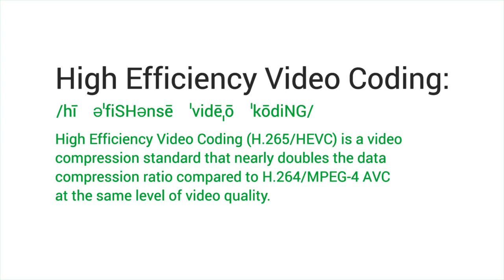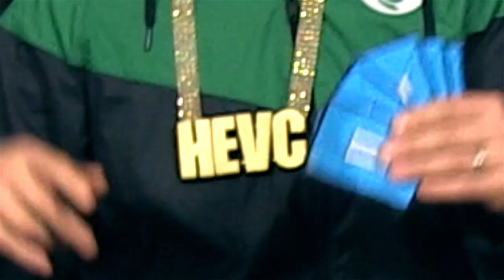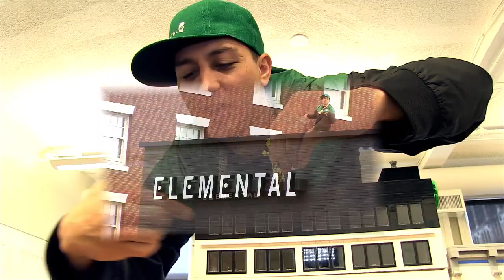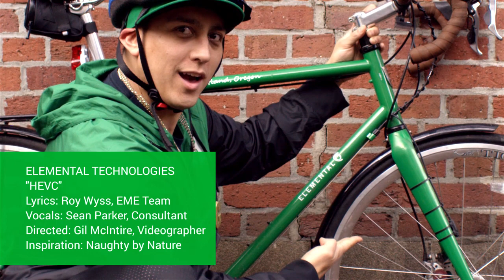Elemental Technologies - HEVC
HEVC: The official music video produced by Elemental for the 2014 holiday season. Lyrics included below.

Lyrics: Roy Wyss, EME Team
Vocals: Sean Parker, Consultant
Directed: Gil McIntire, Videographer
Inspiration: Naughty by Nature

Lyrics:

(Instrumental)
Arm me with glowin’ green
Roy, drop a beat on ‘em
(Instrumental)

HEVC how can I ‘splain it
I’ll take you frame by frame it
to have you all encodin’ we’ll be singin’ it
H and E are high efficiency, the V is the video
That last C, well, that’s somethin’ heavy, yo
It’s sorta like another format for a video clip
Somethin’ kinda small that doesn’t let the frames slip
You on occasion wanna hasten the migration of a movin’ picture
To send it up to a fixture

Bust it

You ever had 4K content sent to a nice fellow
You got their network address and it’s goin’ really slow
You go home, wait a day, it’s what you wanna know about
Then you call up, and find it’s either stalled or errored out
It’s not a front, F to the R to the O to the N to the T
It’s just their bandwidth cap is low (boy, that’s what is scary)
HEVC time: “High Efficiency,” you get it?
There’s no room for wasted packets, just room to send it
How many content owners know just what I’m gettin’ at
Who thinks it’s wrong cause I’m uploadin’ 4K content fast
Well if you do, HEVC, then you’re not down with it
But if you don’t, here’s your Live unit

You want HEVC (Yeah you know me) [x3]
Who want HEVC (Every OTT)
Who want HEVC (4K TV)

As for broadcasters, HEVC means something different
All the letters are the same, but the application’s different
It’s the algorithmic complexity that makes it the leanest
Runnin’ at the same bitrate but keepin’ quality the meanest
I won’t get into that, I’ll do it sorta improperly
I’ll say that broadcasters...hmmm...like the quality
Hey CDN, here comes a packet, now send it back to me,
And tell me exactly...

Have you ever known a partner who have another live encoder, right?
And you had to stop just ‘cause the outputs don’t look right?
You looked at it, they looked at you, and you knew right away
They had someone but they need Elemental anyway
You couldn’t be seen with them and honestly you didn’t care
‘Cause in your server room no one but Elemental’s there
When they swap out you’ll go back and only y’all will know
Then y’all can throw those other encoders right in the closet, though
Now don’t be shocked ‘cause if you’re down I want your hands up high
Say HEVC (HEVC) I like to say with pride
Now when you do it, do it all and make sure that it counts
And we’ll hook up a discount

Who wants HEVC (Every OTT)
Who wants HEVC (All Pay-TV)